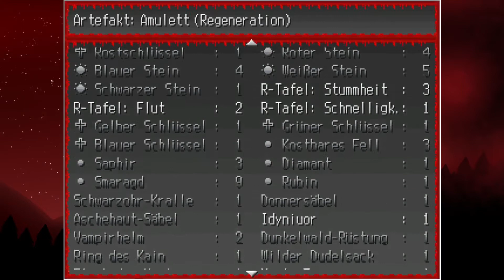[DE/EN LP] Vampires Dawn 2 - Everlasting Blood feat. SnowyDoe #38 - Melsan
Mehr erkunden.